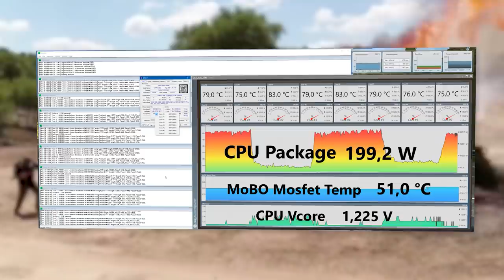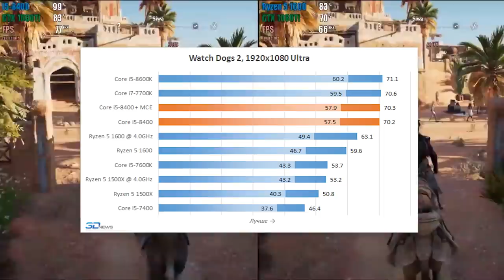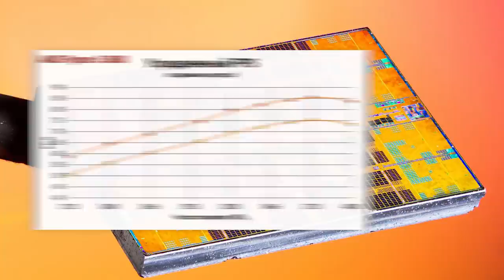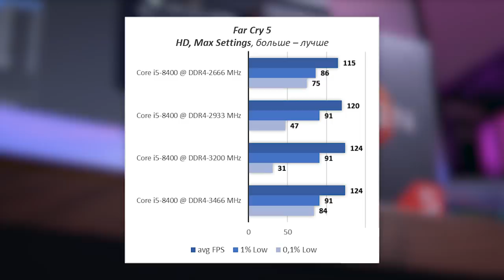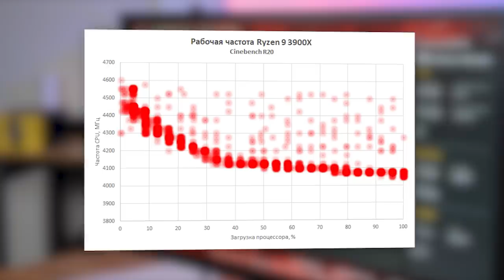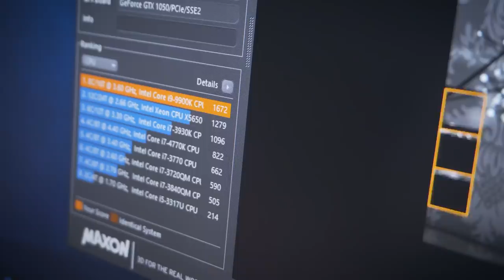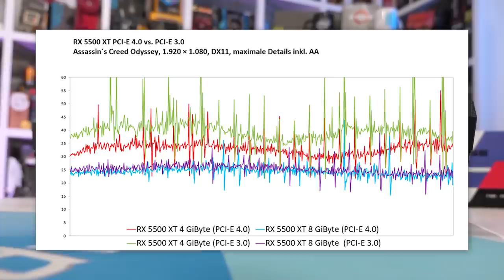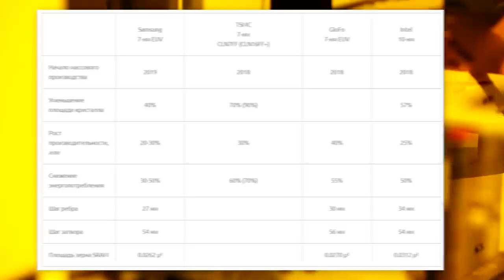7 МИФОВ о современных ПРОЦЕССОРАХ Intel и AMD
Противостояние фанатов Intel и AMD подарило множество мифов, которые далеки от реальности. Фанаты Intel утверждают, что Ryzen не для игр, любители AMD, что "синие"  со своими 14 нм безнадежна отстала от 7 нм процессоров AMD и все в таком духе. В этом видео мы поговорим о самых популярных из них, коих за эти несколько лет набралось немало — 7 мифов о современных процессорах INTEL и AMD.